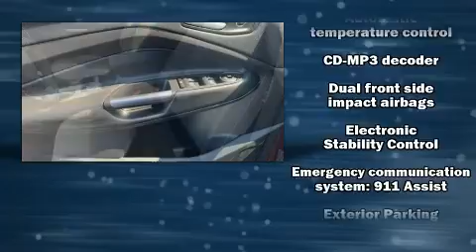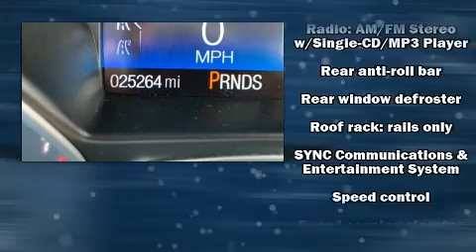2018 Ford Escape SE in Moline, IL 61265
Sexton Ford
3802 16th Street

Experience driving perfection in the 2018 Ford Escape. With just over 25,000 miles on the odometer, this 4 door sport utility vehicle prioritizes comfort, safety and convenience. It features an automatic transmission, 4-wheel drive, and an efficient 4 cylinder engine. Turbocharger technology provides forced air induction, enhancing performance while preserving fuel economy. Top features include cruise control, a trip computer, an outside temperature display, heated seats, power door mirrors, power windows, rear wipers, and a split folding rear seat. Audio features include a CD player with MP3 capability, steering wheel mounted audio controls, and 6 well positioned speakers. Ford also prioritized safety and security by including: dual front impact airbags, front side impact airbags, traction control, brake assist, ignition disabling, an emergency communication system, and 4 wheel disc brakes with ABS. Electronic stability control ensures solid grip atop the road surface, no matter how challenging the driving conditions. We have a skilled and knowledgeable sales staff with many years of experience satisfying our customers needs. They'll work with you to find the right vehicle at a price you can afford. Stop in and take a test drive!